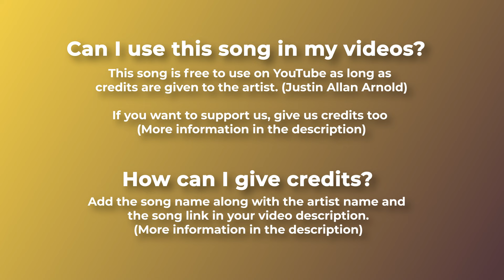🔍 Detective & Spy (Free Music) - "PREMONITION IN THE PARK" by Justin Allan Arnold 🇺🇸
This suspenseful track creates a sense of tension and uncertainty as you go deeper into the case!

For mobile, easily copy and paste the text directly from our

If you can't or don't want to give credits contact with Justin Allan Arnold